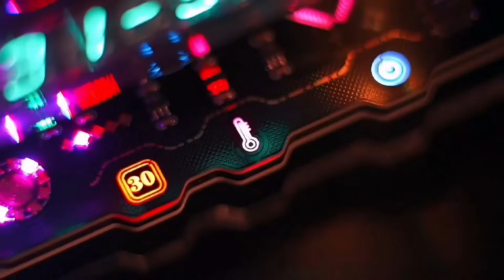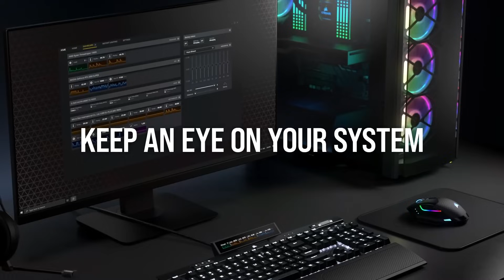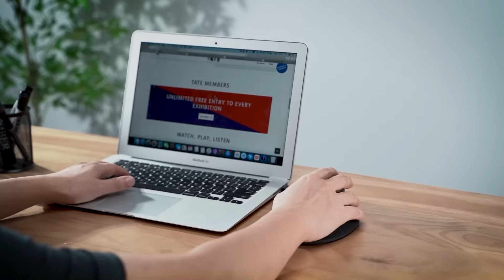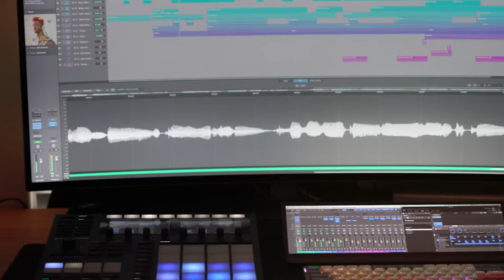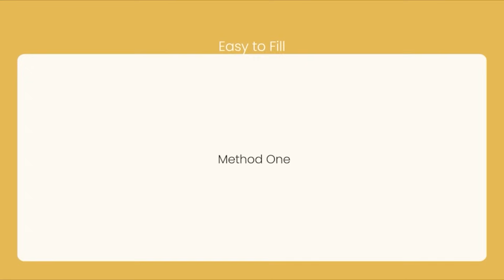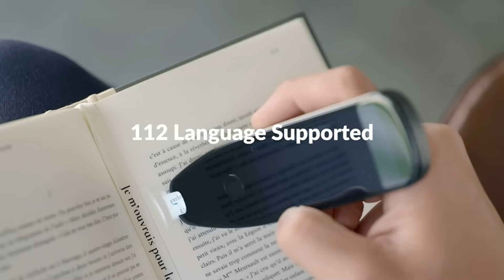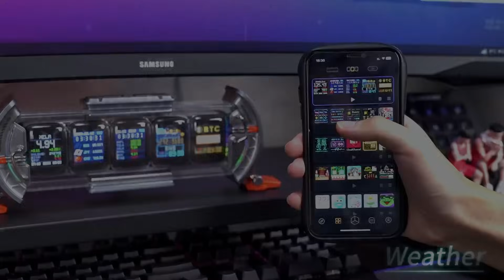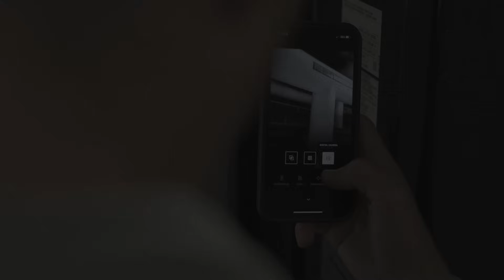55 PRODUCTOS en AMAZON y ALIEXPRESS REALMENTE GENIALES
▓▓▒▒▒░ Productos ░▒▒▒▓▓
Pulsador de botón de interruptor inteligente SwitchBot
Dispensador de jabón Cheftick
Reloj de tubo fluorescente
Corsario iCUE NEXUS
Enchufe inteligente Govee
Auriculares inalámbricos Sirius P5
Anillo de TikTok
FLIPPER Cero
Bandeja original de CouchConsole
Linterna más brillante de 100.000 lúmenes
Cámara de tablero Omni X200
Microscopio telefónico 200X
Humidificador de nube de lluvia
Cubot King Kong 8
Cargador USB C de 65 W
Ratón ProtoArc EM03
Altavoces inalámbricos portátiles KNZ GoDuo
Ruleta Electrónica DUKA Little Q
Cargador portátil Imuto
Auriculares de conducción ósea Mojawa Mojo2
Sec | Dec - Wide screen
Estuche para teléfono con pistola paralizante de alta potencia
lewansoul xBrazo
Hagibis:
JLab Go Air Pop
Acerca de la mesa auxiliar inteligente
Humidificador antigravedad
Enfriador de cerveza/vino
Xeric Soloscope
Arrancador auxiliar de batería NOCO
Gafas Rokid Max AR
Bolígrafo traductor de idiomas
Estuche para teléfono antigravedad
Protectores de llanta
Estación de carga Baseus de 65 W
Lente de sonda macro
Pistola pulverizadora de pimienta
Kit de herramientas para quitar molduras de automóviles
Tormenta Shargeek 2
Puerta de Divoom Times
Gafas de sol con cambio de tinte inteligente
Cámara espía LUOHE
Linterna tipo llavero de titanio de 650 lúmenes
Ventilador de refrigeración del teléfono
Reloj inteligente Amazfit X
Cámara térmica FLIR ONE Edge Pro
Vaultek LifePod 2.0